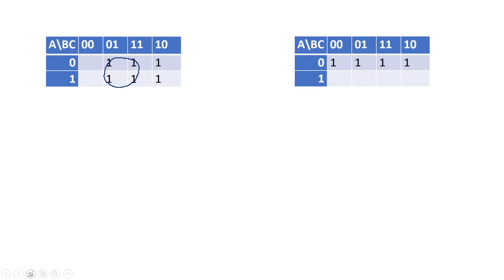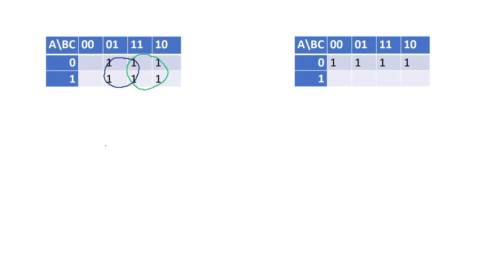Sistemas Digitales - 15 Mapas de Karnaugh 3